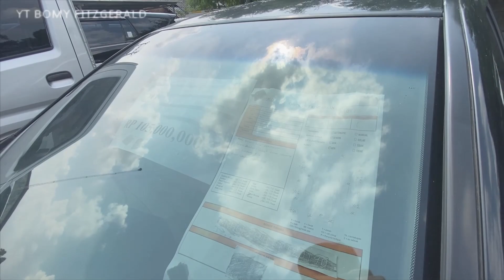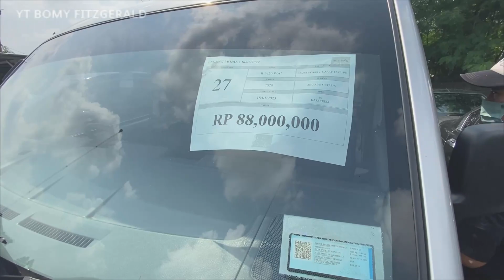WAH BANJIR INNOVA !! DI LELANG SMARTBID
Untuk ikut lelang mobil murah ini bisa hubungi balai lelang SmartBid Tanggerang